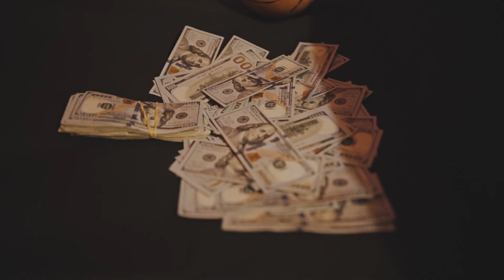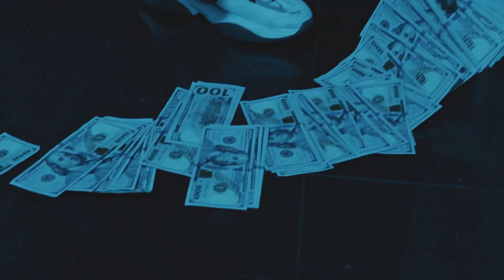Big Baby - My Everything (Shot By @Shooter.jimmy) (Prod.